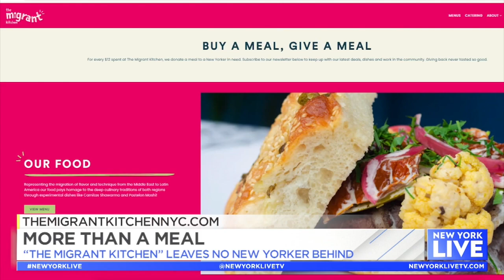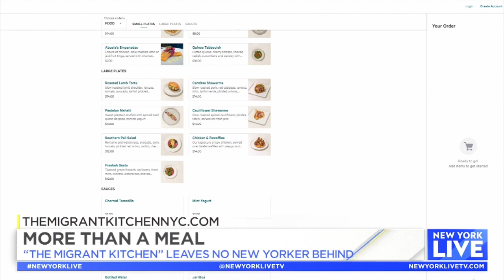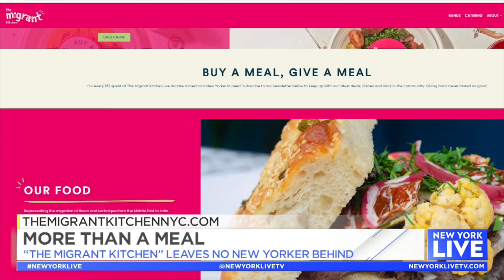More Than A Meal with ‘The Migrant Kitchen’ | New York Live TV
Meet the team behind “The Migrant Kitchen,” which fed 2.6 million New Yorkers in need during the pandemic. Lauren Scala catches up with them at their pop-up ghost kitchen at The Cauldron on Stone Street.